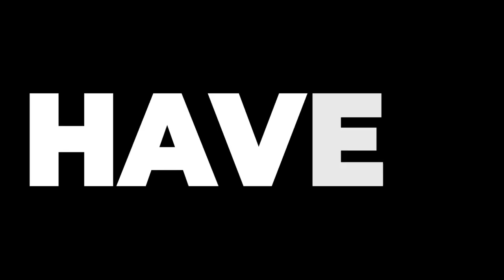The Jay Duke Show, Ep 13: Michael Matz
We unofficially filing this one under "The Legends Series." Monday on The Jay Duke Show, presented by The Riders Boutique, American Olympian/Hall of Fame Show Jumper turned Kentucky Derby winning racehorse trainer Michael Matz is in the hot seat! Tune in at 7:30pm EDT. Exclusively on Horse Network!

The Jay Duke Show is proudly supported by Equivault.